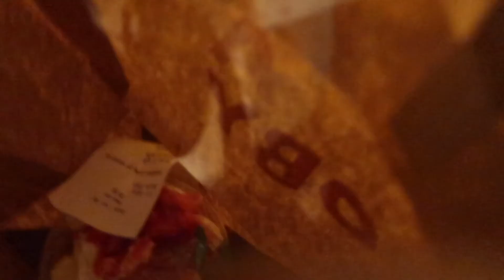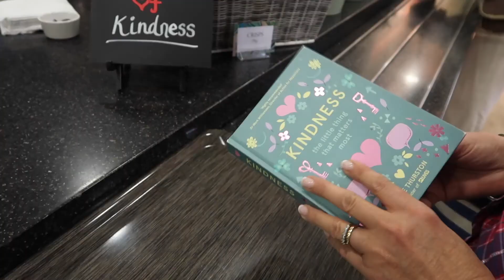A DAY WITH MUM & THE DOGS - Weekly Vlog #53, Sophie Callahan Photography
SOPHIE CALLAHAN PHOTOGRAPHY
Specialist UK Equine Portrait Photographer